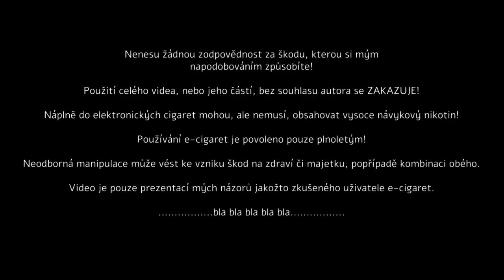BY-Ka V6 - klon - recenze a představení /CZ/ (ENG subs)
Hodně jsem o ní četl, překvapivě víceméně jen chválu a tak jsem si řekl že ji zkusím v klonu. A vono to vůbec není špatný. Víc už v tomhle krátkém videu. :)
Origo By-ky se dají pořídit od výrobce Vape Systems kterého lze najít na fejsbůčku

English subs by Mates Rychlej